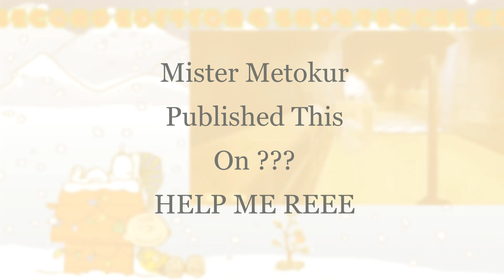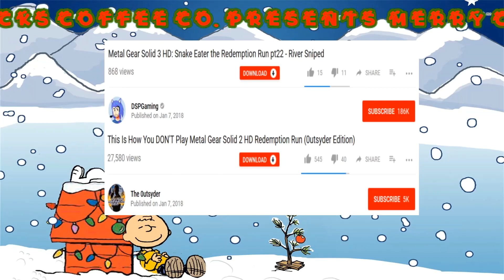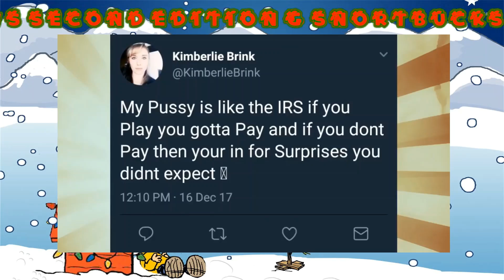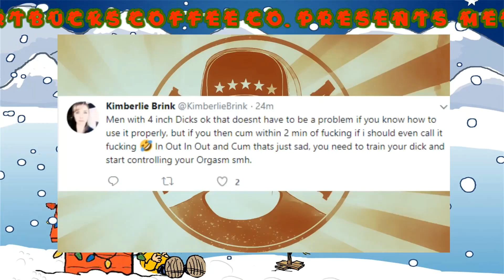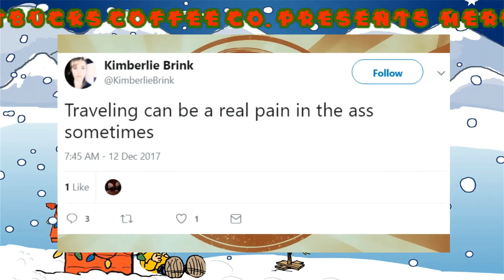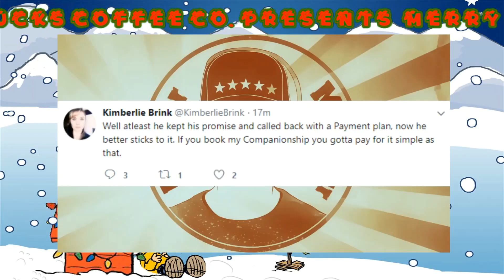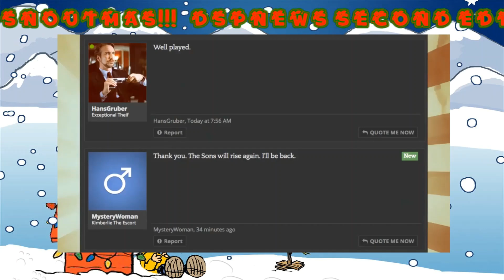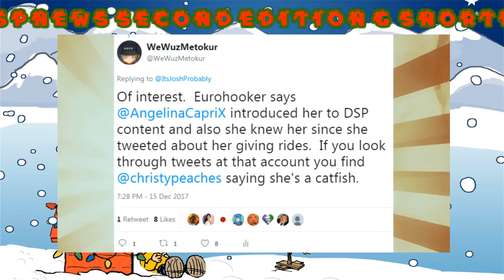Seasons Greetings From Snortopia & Merry Christmas / Happy Snoutmas!!! ❄🎅🎄☃❄⛄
The Plug Video By Fredrik Knudsen

The Source Video By Mister Metokur

The King Of Catfish